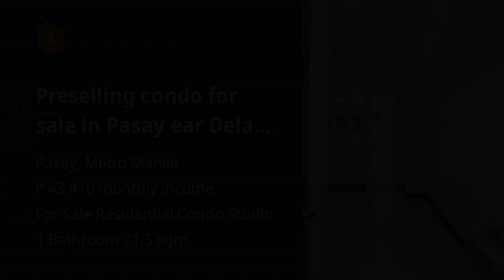Preselling condo for sale in Pasay ear Dela Salle University